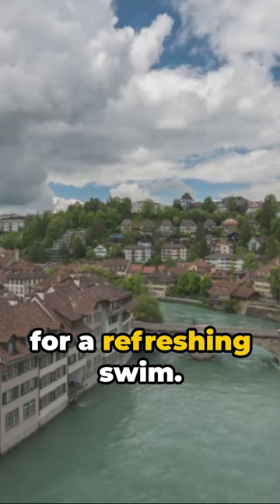Best of Bern in a Blink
🏰 Welcome to the heart of Switzerland! Join us on a captivating journey through Bern, as we unveil the city's most extraordinary destinations in this immersive video tour. 🇨🇭✨

Zytglogge Clock Tower: Witness the magic of time as it unfolds with the intricate movements of the Zytglogge Clock Tower. This medieval masterpiece is a symbol of Bern's rich history.

Old Town Charm: Stroll through the cobblestone streets of Bern's Old Town, a UNESCO World Heritage site, and soak in the medieval ambiance with its charming cafes, boutiques, and hidden alleys.

Einstein House: Discover the residence where Albert Einstein lived during his time in Bern. Gain insights into the life of the renowned physicist and see where he developed his groundbreaking theories.

Rosengarten (Rose Garden): Immerse yourself in the beauty of the Rosengarten, a lush rose garden offering breathtaking panoramic views of the city skyline. Perfect for a tranquil escape.

Federal Palace: Marvel at the grandeur of the Federal Palace, Switzerland's seat of government. Explore the surroundings and enjoy the architectural elegance of this iconic building.

Bern Bear Park: Encounter the captivating Bernese bears at the Bear Park, providing a natural and spacious habitat for these majestic creatures. Learn about the city's connection with bears throughout history.

Aare River Promenade: Take a leisurely stroll along the Aare River Promenade, offering picturesque views of the river and the cityscape. A perfect spot to unwind and enjoy the serene atmosphere.

Kunsthaus Bern: Art enthusiasts, rejoice! Visit Kunsthaus Bern and immerse yourself in a world of creativity, housing an impressive collection of Swiss and international art.

Gurten - Bern's Local Mountain: Ascend Gurten for panoramic views of the Alps and Bern. Whether you hike or take the funicular, this vantage point offers a breathtaking perspective of the city and its surroundings.

Emmental Cheese Dairy: Dive into Switzerland's culinary delights with a visit to an Emmental cheese dairy. Experience the craftsmanship behind one of the country's most famous exports.

Join us on this immersive exploration of Bern's best, and let the magic of Switzerland unfold before your eyes! 🏞️🏰